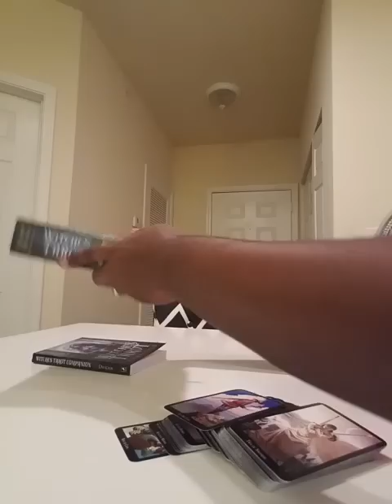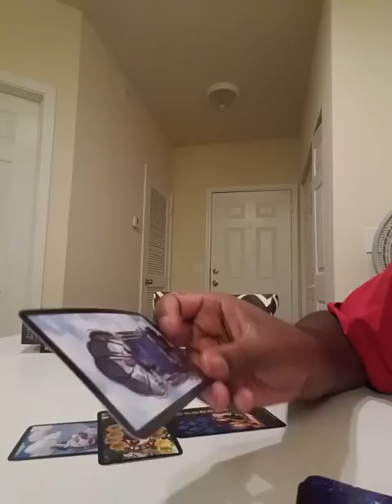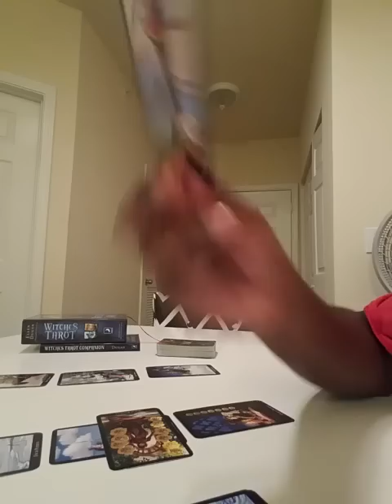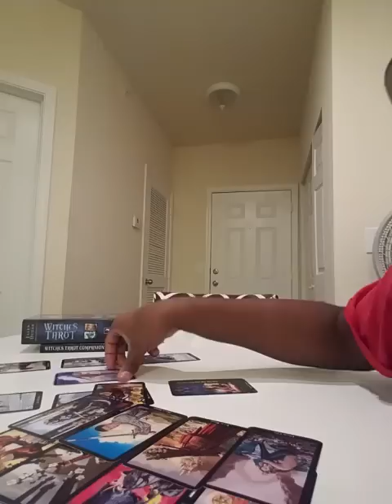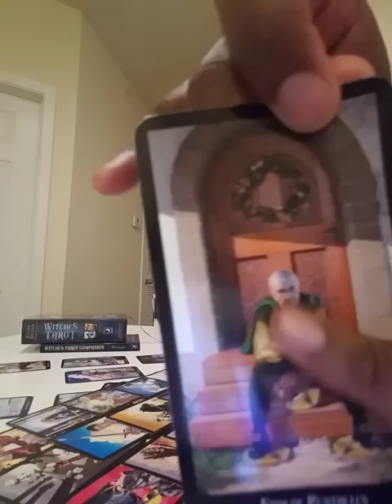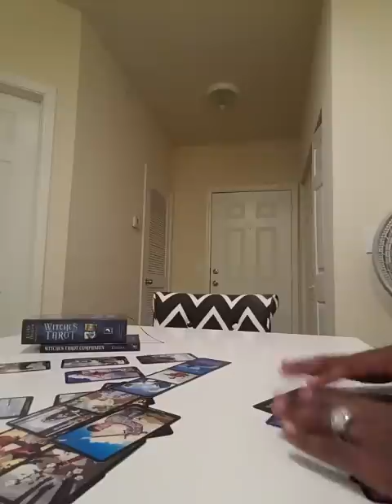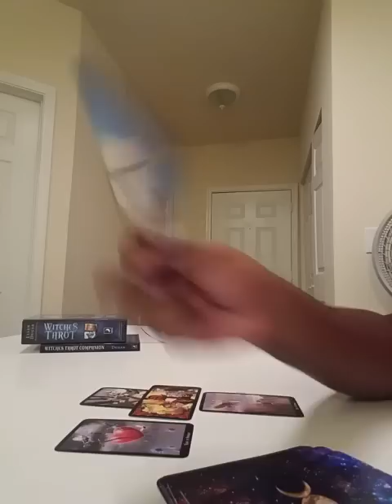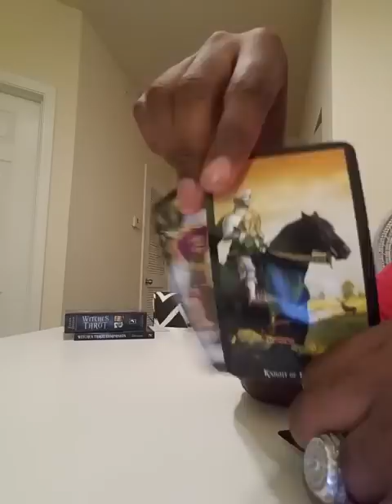Did Ivanka and Jared buy voting machines?